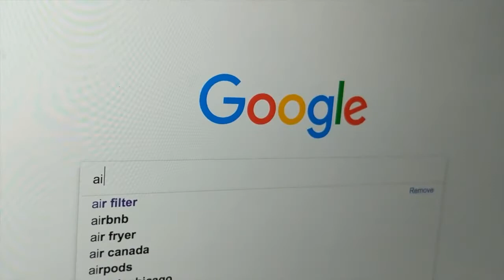Herby PoP | Gourmet Herbed Popcorn | "What's In Your Bag?"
With Herby PoP, you can enjoy different parts of the world in such a unique way. Give your taste buds the opportunity to explore. So, DoYourSelfAFlavor and TravelByMouth with Herby PoP!